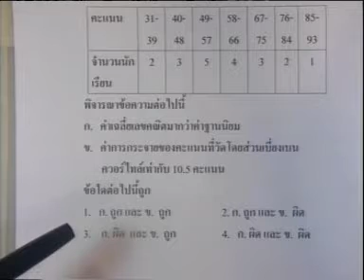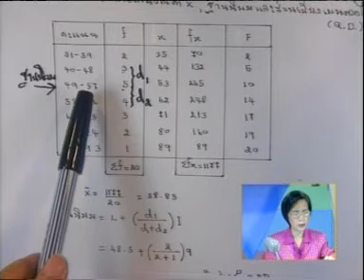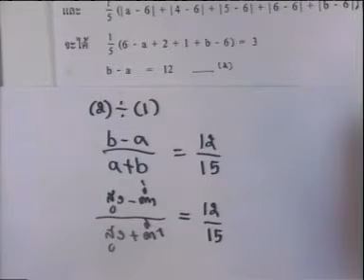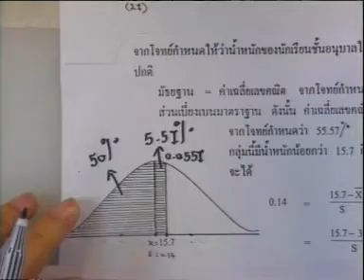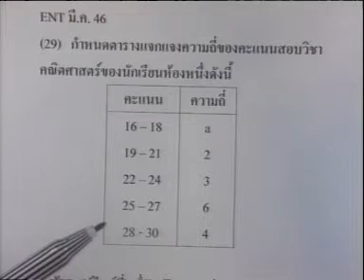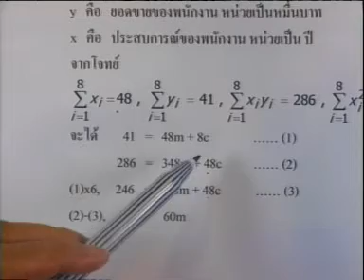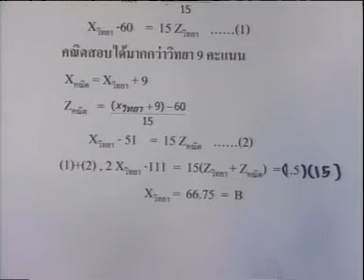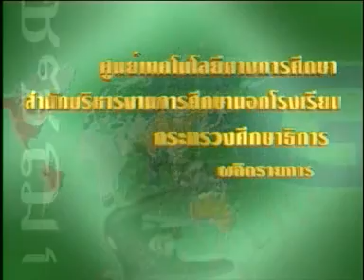[คณิตศาสตร์] ทบทวนความรู้ ม.ปลาย ตอนที่ 8 สถิติ (2)